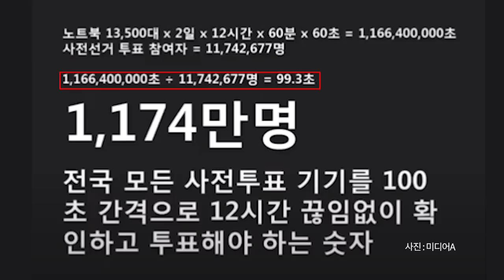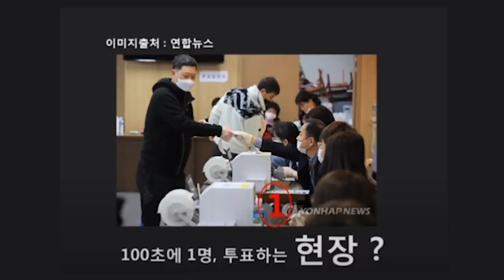사전선거, 의혹 / 100초마다 한명 투표? [공병호TV]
Bitcoin : 3MTW849AkP2ftLeSK2teZHMmzLu7Z83s9U